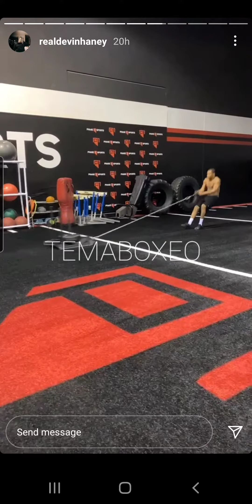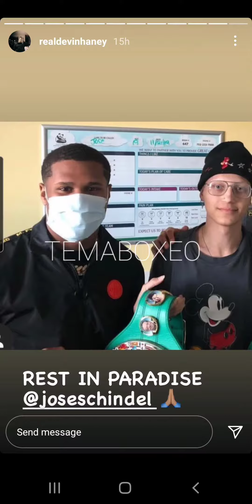DEVIN HANEY LIGHT WORK OUT 🇺🇲